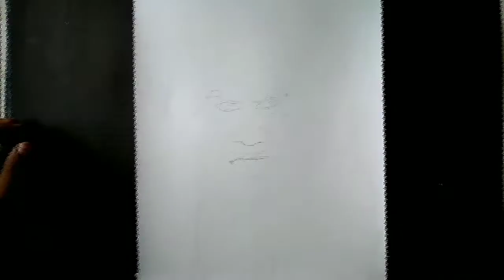Drawing Virus's Cartoon from 3 Idiots - Time lapse | Boman Irani | Devil Arts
It was fun drawing this character. Hope all of you are safe and healthy. I will keep you engaged with my interesting art content.